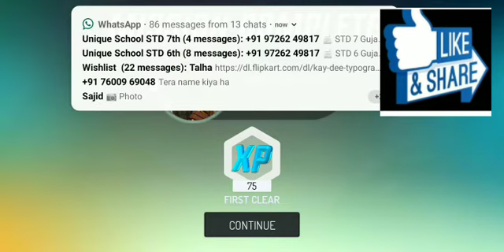HELICOPTER DRIVE MISSON | GANGSTAR NEW ORLEANS GAMEPLAY #8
Gaming series